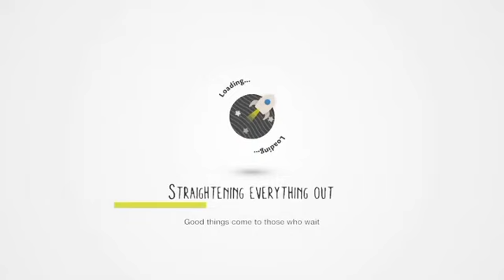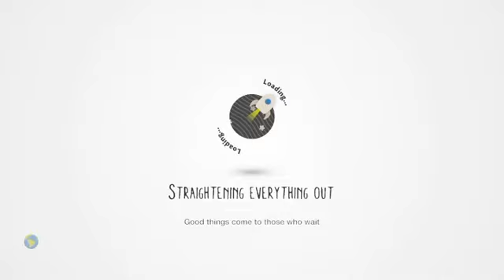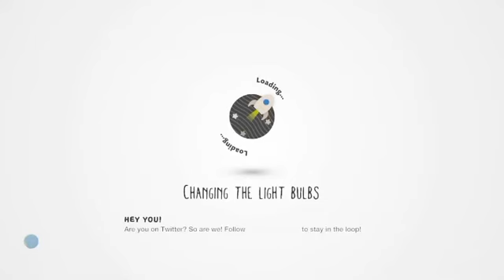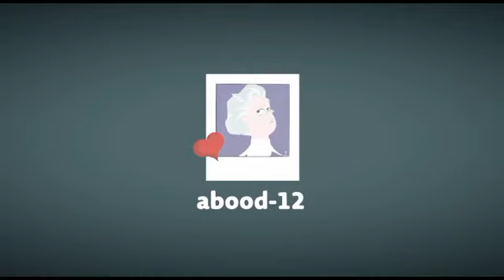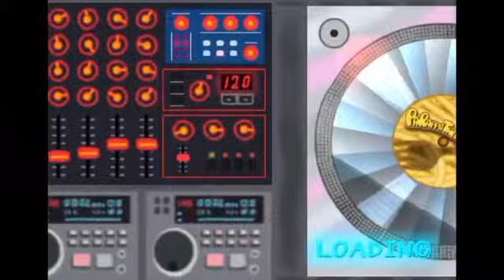Little Big Penis 3